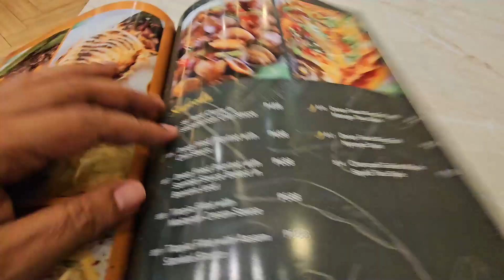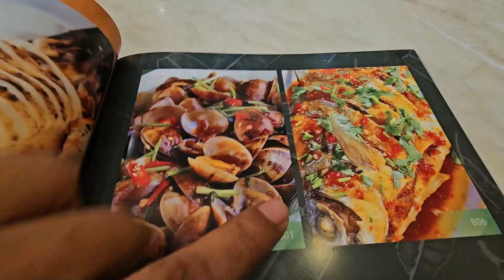BANANALEAF Dine Asia | kung gusto mo ng Malaysian, Singapore, Thai, Vietnamese at Indonesian food